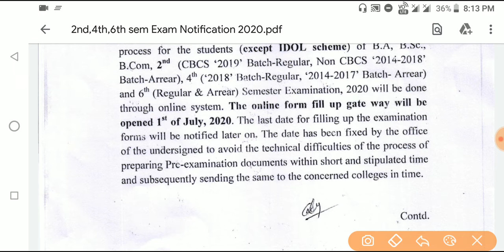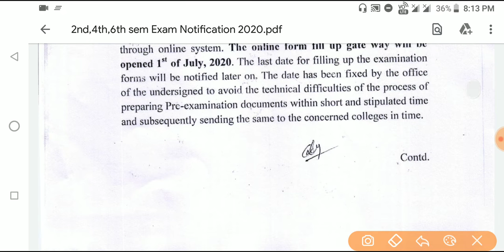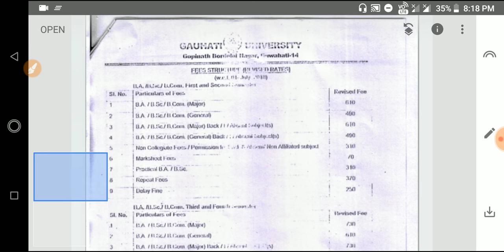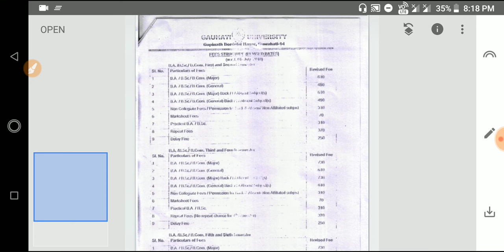Guwahati University Exam Form Fillup|BA,BSc,BCom-Regular Arrer|Online Form Fillup from 1st July 2020